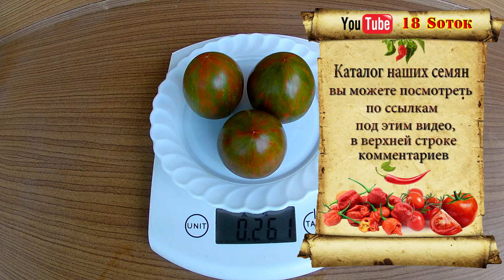Coeur de Surpriz. Томат, Сердце сюрприза